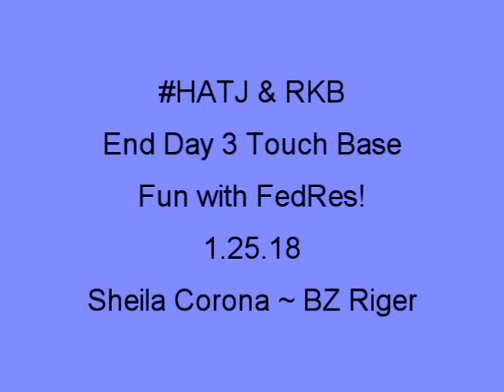HATJ & RKB End Day 3 Touch Base Alleged Court Case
At 5:31 PM EST I had a brief call with Sheila about things unfolding
in The conversation ;-)

Much expansion with HATJ and The Federal Reserve

A big recap of day 3 later this evening in a Zoom chat.
to see the details and updates visit this post